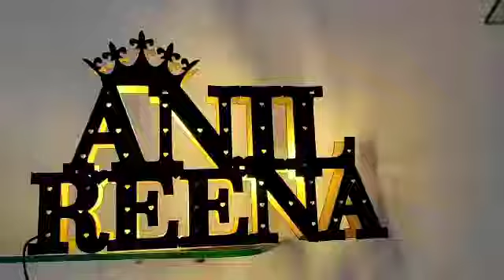Customized name board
Customized couple name lamp light

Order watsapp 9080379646